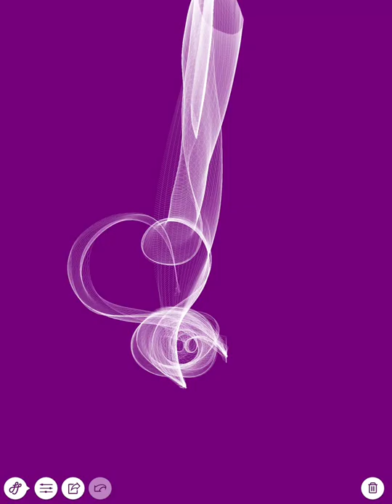Verde abstracto* Abstract digital art* satisfying watch*